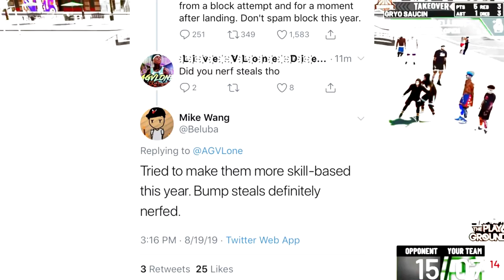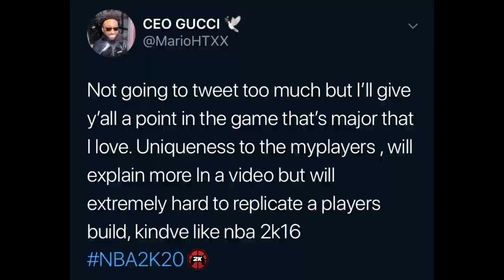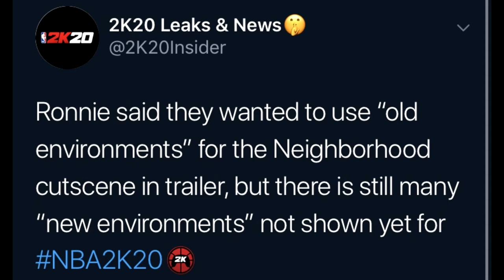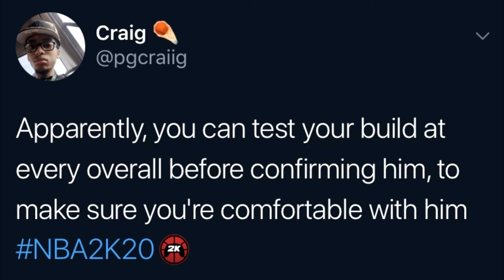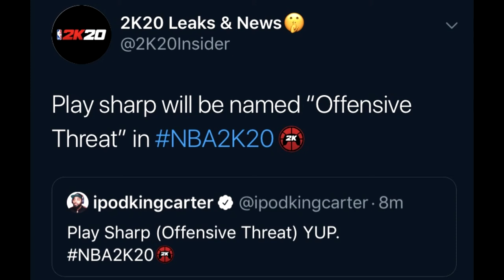*NEW* NBA 2K20 NEIGHBORHOOD AND PARK NEWS😱NEW NEIGHBORHOOD?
VIDS I PLAN ON MAKING NEXT YEAR
WET JUMPSHOT FOR STRETCH BIG IN REAL LIFE, PLAYGROUND IN REAL LIFE NBA2K18,90 OVERALL REACTION NBA2K18, 91 OVERALL REACTION NBA2K18, 92 OVERALL REACTION NBA2K18, 93 OVERALL REACTION NBA2K18, 94 OVERALL REACTION NBA2K18, 95 OVERALL REACTION NBA 2K18, 96 OVERALL REACTION NBA2K18, 97 OVERALL REACTION NBA2K18, 98 OVERALL REACTION NBA2K18, 99 OVERALL REACTION NBA2K18, FIRST 99 OVERALL NBA2K18, BEST JUMPSHOT NBA2K18, BEST GREEN JUMPSHOT NBA2K18, GREEN JUMPSHOT NBA2K18, My Career, 99 overall, chris smoove, best dribble combos nba 2k17, dribble god mixtape, lsk, nba 2k17 best sharpshooter player build, nba 2k17 double rep weekend, nba 2k17 demigod glitch, nba 2k17 kobe between the legs dribble spam, best rhythm dribble in nba 2k17, nba 2k17 animation glitch, best dribble moves in nba 2k17, how to speedboost with a sharpshooter, nba 2k17 ultimate dribble tutorial, prettyboyfredo, nba 2k17 mt dew tournament, nba 2k17 best dribble moves, prettyboyfredo is the king of rivet, solluminati has dirty dreads, soluminati is the king of sunset, shooteveryone is my dad, chris smoove is my grandpa, swante is my senpai, i have the best dribble moves in nba 2k17, no one can guard me, i have the best jumpshot in nba 2k17 that it will make you wet, how to get automatic greenlights in nba 2k17 mypark, prettyboyfredo exposed, Free LSK, clout machine, prettyboyfredo fake pranks, patch 7, mt. dew tourney99 % OF PARK PLAYERS AVOID THIS COURT* RELASING MY DRIBBLE MOVES FINALLY..